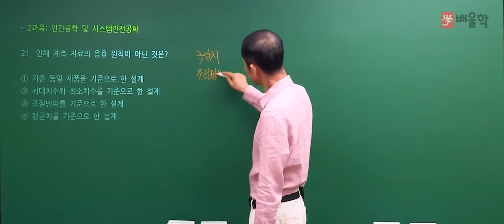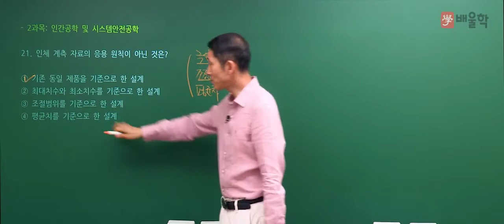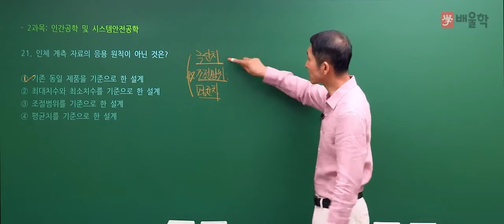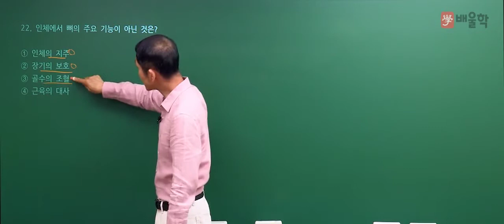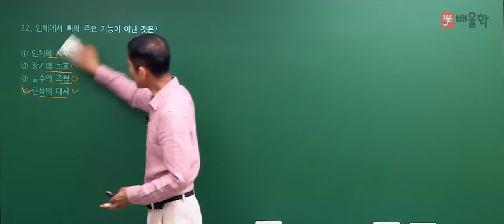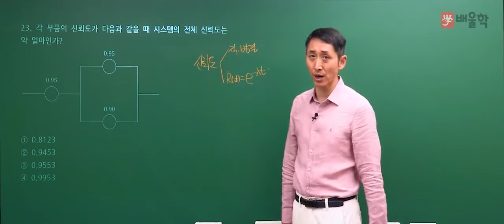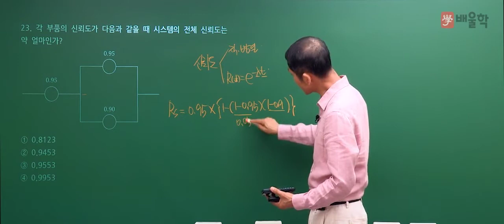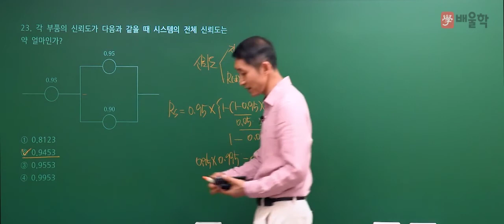[산업안전기사 필기] 2020년 통합 1,2회 필기 기출 풀이 2과목 인간공학 및 시스템안전공학 - 김용원 교수님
2020년 통합 1,2회 산업안전기사 필기 2과목. 인간공학 및 시스템안전공학 기출문제 해설 강의!